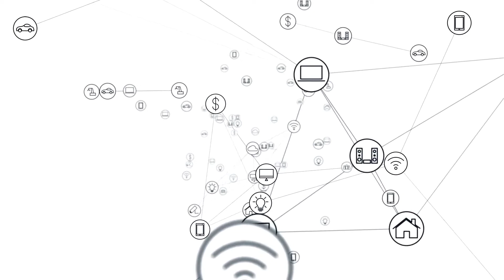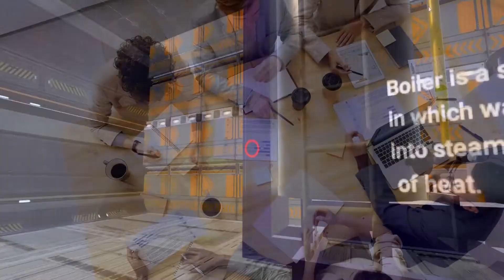Immersive Virtual Reality Training by GRAHAs VR: Transforming Enterprise Learning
Virtual Reality based training solution for Manufacturing, Industries & Enterprises.

"Achieve immersive learning with GRAHAs VR's cutting-edge VR training video. Elevate your training experience and unlock new possibilities in skill development."

Experience groundbreaking virtual reality training with GRAHAs VR's immersive VR Services. Elevate your workforce's skills with our innovative VR solutions. Dive into interactive simulations tailored for enterprise training needs. Explore virtual environments designed to enhance learning retention and engagement. Unlock the potential of VR technology for effective skill development. Discover the future of training with GRAHAs VR.

VR training is one of the key digital transformation initiatives in Industry 4.0.
We transform the Manufacturing & Industrial Training with our VR based training solution. Virtual Reality can transform the way training happens across the Manufacturing & Industrial Sector.

We @GRAHAs VR are building our customized VR solution in that end.

Spatial Computing based 3D Content creation.

VR Training will also reduce the training costs and time taken to train their workforce.